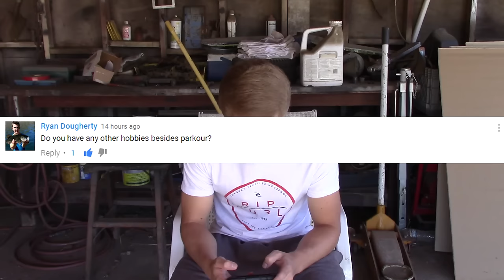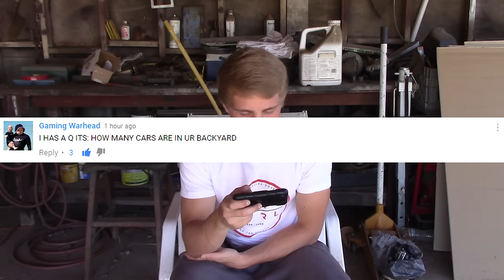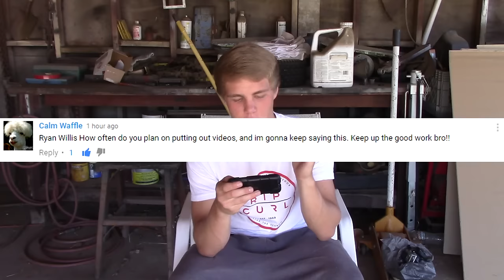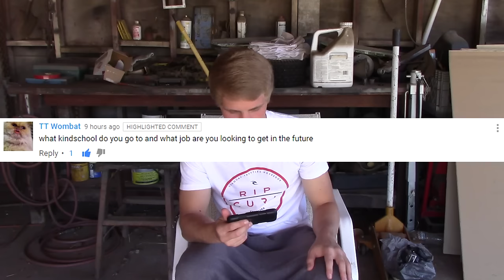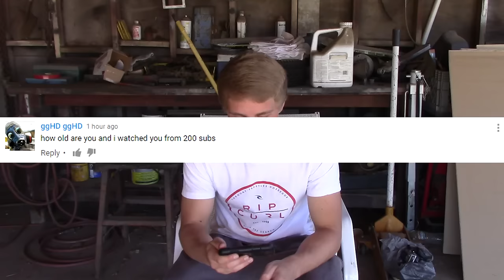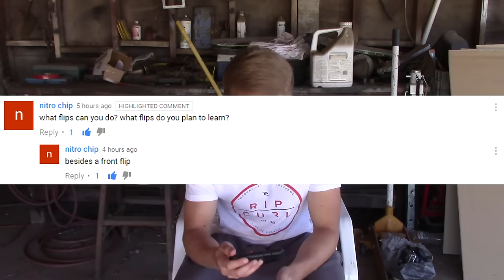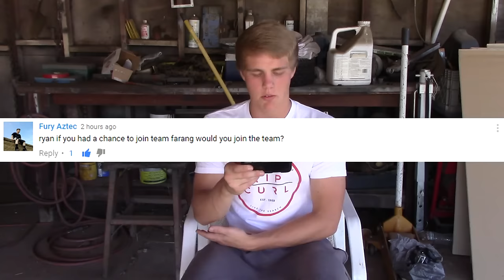ARE YOU MAKING TUTORIALS?? Q&A - Ryan Willis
The video was a little bit longer than intended but I really wanted to answer all of your questions!! 5,000 Subscribers, unbelievable for me and now i;m at more than 6,000, WOW!! You're all so amazing. So if I wasn't able to answer your question, then leave one down below if you'd like it to be answered in the near future.

GoPro Mouth Mount

None of the music played in this video is mine.